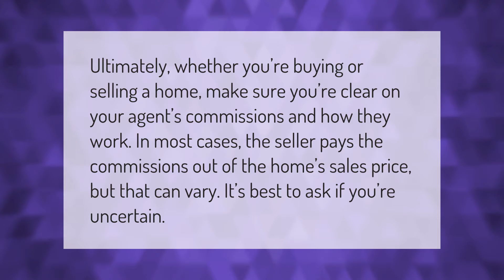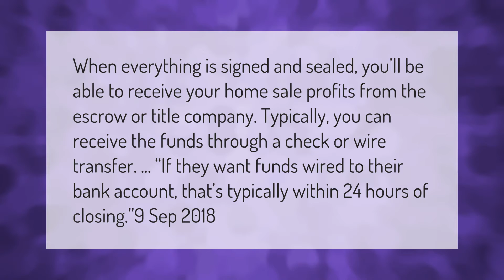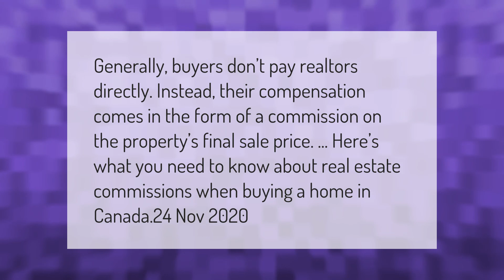Does buyer or seller pay agent fees?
00:00 - Does buyer or seller pay agent fees?
00:36 - How does seller get paid at closing?
01:08 - Do Realtors get commission on For Sale By Owner?
01:39 - Does the buyer pay realtor fees Canada?

Laura S. Harris (2021, March 4.) Does buyer or seller pay agent fees?
    AskAbout.video/articles/Does-buyer-or-seller-pay-agent-fees-226856